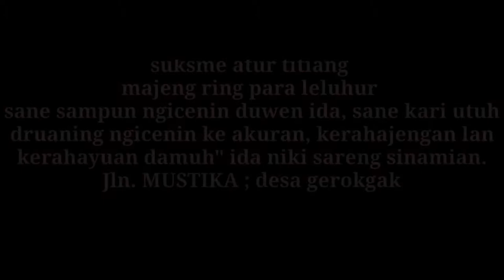Pengenalan Jln.I GUSTI BAGUS MUSTIKA